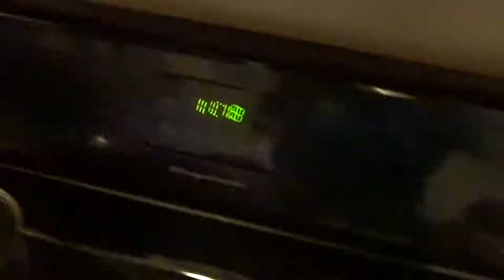adulting in the capital! || washington d.c. vlog part 2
Thanks so much for watching my vlog of days 3 and 4 of my trip to Washington D.C. with my friend, Emma, to help with her capstone project on the power of protesting!!!